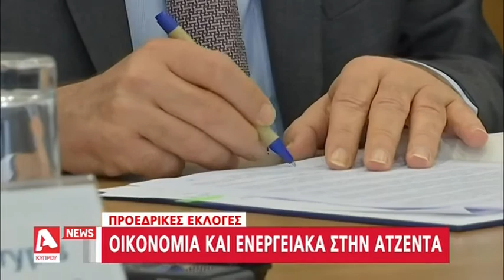O Αβέρωφ απαντά στη Θεοχάρους για τον επαναπατρισμό | AlphaNews Live